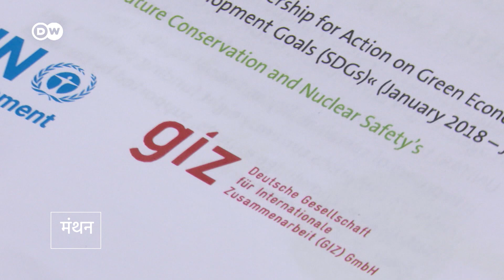रेगिस्तान को मात देती मुर्गियां [Peru: Putting Poultry waste to good use]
मुर्गियों आम तौर पर अंडे और मीट के लिए पाली जाती हैं. लेकिन लैटिन अमेरिकी देश पेरू में वे रेगिस्तान को हरा भरा भी कर रही है. अब ये देश सर्कुलर इकोनोमी की तरफ बढ़ रहा है. यानी ऐसी अर्थव्यवस्था जिसमें कुछ भी नहीं फेंका जाता. कुछ किसान और कुछ रेस्त्रां के शेफ इस आइडिया को आम जिंदगी में साकार कर रहे हैं.

Circular economies are only starting to take off in Peru: A country where almost everything is thrown in the garbage. But a chef and a resourceful farmer want to change this by creating products using all-organic waste. Good ideas — and hard-working chickens — help make this possible.